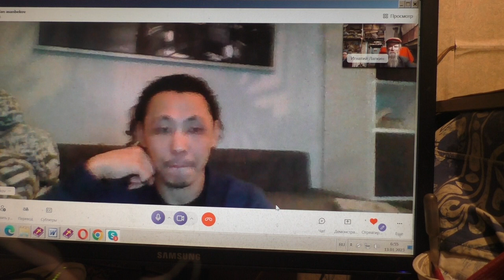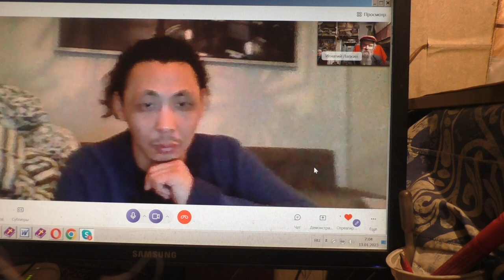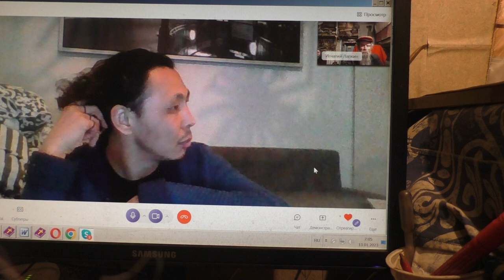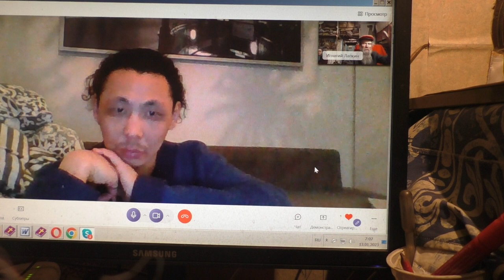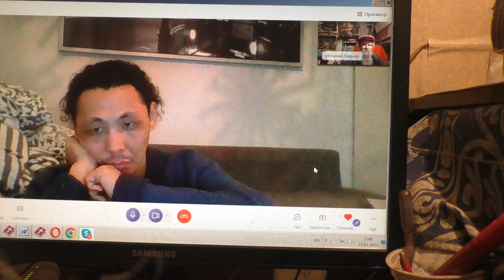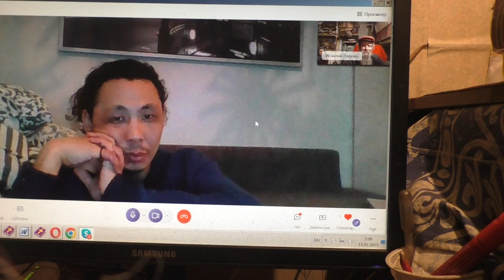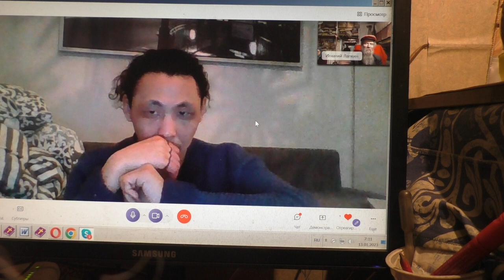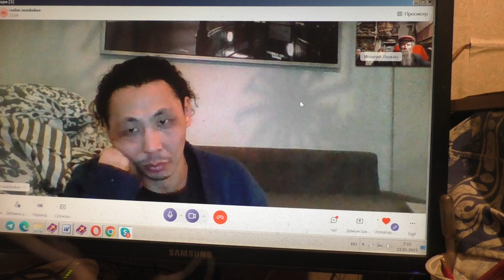Сибирский жень-шень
Основные наши каналы "Во свете Библии":
Каналы на других площадках:

Вопросы.
00:01:10 О том-то (суть вопроса кратко).